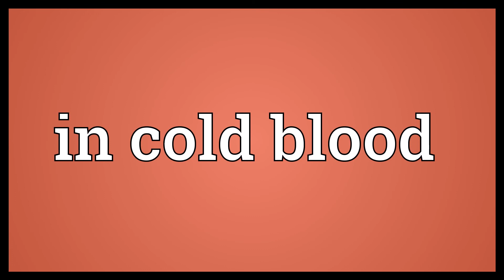In cold blood Meaning